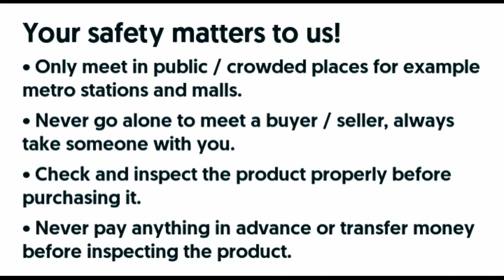Ep# 383. Toyota Corolla GLI 2013 Model Low Budget Car For Urgent Sale | Pak Handles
Toyota Corolla GLI Sale

User
Write detailed and most SEO optimized description for my YouTube video titled Ep# 383. Toyota Corolla GLI 2013 Model Low Budget Car For Urgent Sale | Pak Handles

ChatGPT
[Before we dive into the optimized description, it's important to note that search engine optimization (SEO) is subject to algorithms that are constantly evolving. However, I will provide you with a detailed and SEO-friendly description as of my last update in September 2021.]

Title: Ep# 383. Toyota Corolla GLI 2013 Model Low Budget Car For Urgent Sale | Pak Handles

Description:

Welcome to another exciting episode of Pak Handles! In this installment (Ep# 383), we are thrilled to present an amazing opportunity for all the car enthusiasts out there – a 2013 Toyota Corolla GLI in excellent condition, ready for urgent sale at an unbeatable low budget!

🚗 About the Toyota Corolla GLI 2013 Model 🚗
The Toyota Corolla has been an epitome of reliability and durability, and this 2013 GLI model is no exception. With its sleek design and superb engineering, this car delivers a smooth and comfortable driving experience. The fuel efficiency of this vehicle makes it an ideal choice for daily commutes and long journeys alike. Whether you're a seasoned driver or a first-time car owner, the Toyota Corolla GLI ensures a safe and enjoyable ride for you and your loved ones.

🔧 Mechanical Condition 🔧
Rest assured, this Toyota Corolla GLI 2013 model has been meticulously maintained and regularly serviced. Our team of expert mechanics has thoroughly inspected the car, and it is in immaculate mechanical condition. You can drive off with confidence, knowing that this vehicle is road-ready and requires no immediate repairs.

💎 Key Features 💎
This GLI variant comes equipped with a range of features to enhance your driving experience. From advanced safety systems to modern amenities, the Toyota Corolla GLI has it all. Some of the key features include:

Air Conditioning
SRS Airbags
Anti-lock Braking System (ABS)
Immobilizer Key
Premium Audio System
📋 Paperwork and Ownership 📋
Transparency and legality are of utmost importance to us at Pak Handles. The paperwork for this Toyota Corolla GLI 2013 is complete and up-to-date. The ownership transfer process is hassle-free, ensuring a seamless buying experience for you.

Visit our showroom to see this stunning Toyota Corolla GLI 2013 model in person. Our team of friendly and knowledgeable staff will be more than happy to assist you with any questions you may have. Hurry, as this fantastic offer won't last long!

If you're on the hunt for a budget-friendly, reliable, and stylish car, this Toyota Corolla GLI 2013 model might be the perfect match for you. Hit that "Like" button, share this video with your friends and family, and make sure to subscribe to Pak Handles to stay updated on the latest deals and exciting automotive content!

Don't miss this incredible opportunity to own a Toyota Corolla GLI 2013 model at a price that fits your budget!

What's App group for owner contact